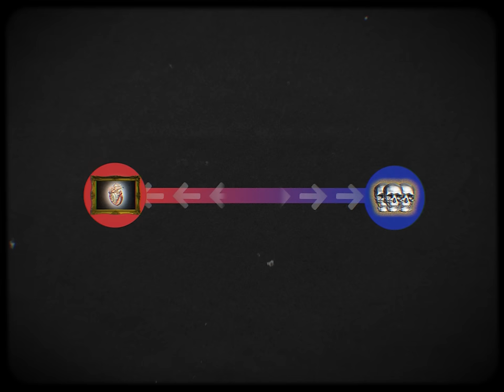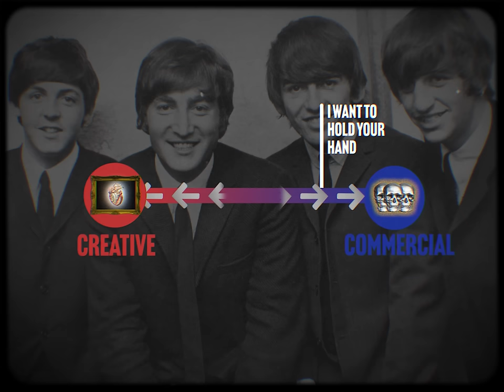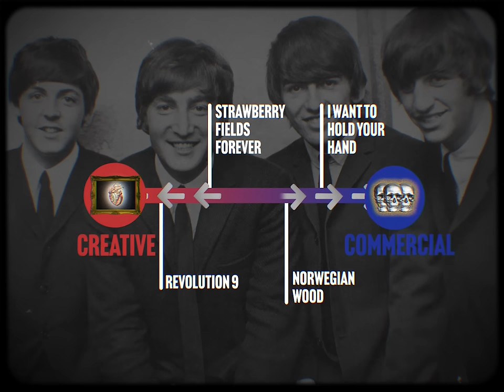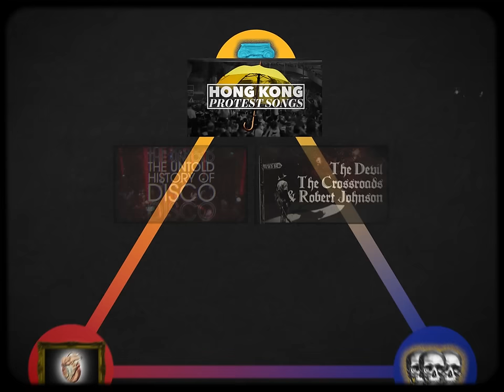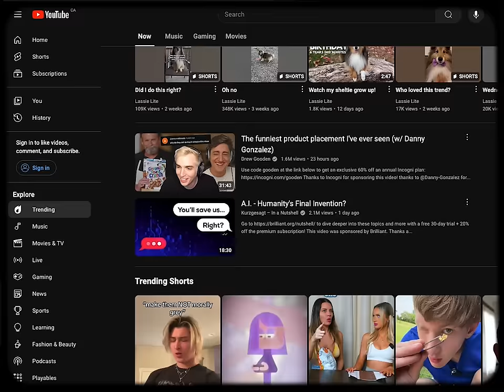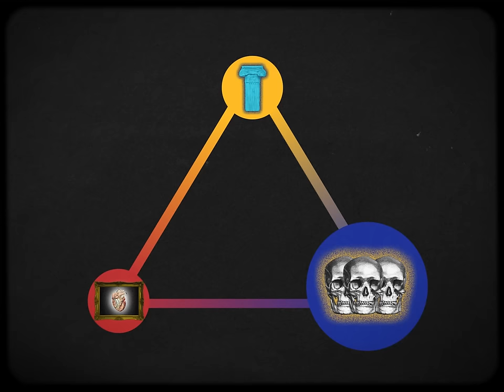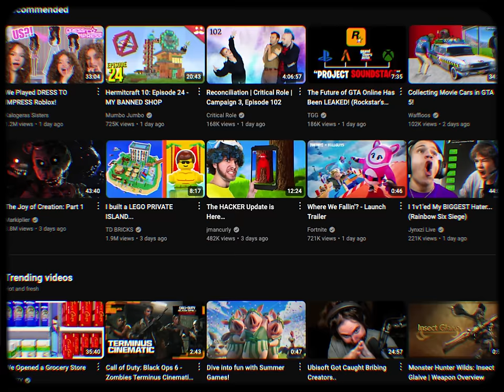This Isn't Working.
Pre-order my book Century of Song now!